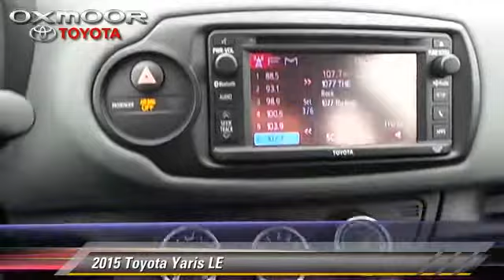2015 Toyota Yaris LE - T36979, Louisville Lexington Elizabethtown KY and Clarksville IN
Oxmoor Toyota of Louisville

- New, Louisville, Lexington, Elizabethtown KY, Clarksville IN

2015 Toyota Yaris LE

$16,599

Color: White
Engine: 1.5L 4 cyls
Transmission: Automatic 4-Speed
Miles: 3
VIN: VNKJTUD32FA021482
Stock: T36979

This vehicle features: 1.5 liter inline 4 cylinder DOHC engine, 106 hp horsepower, 2 Doors, 4-wheel ABS brakes, Air conditioning, Audio controls on steering wheel, Automatic Transmission, Bluetooth, Clock - In-dash, Cruise control, Daytime running lights, External temperature display, Front-wheel drive, Fuel economy EPA highway (mpg): 36 and EPA city (mpg): 30, Head airbags - Curtain 1st and 2nd row, Interior air filtration, Knee airbags - Driver, Passenger Airbag, Power mirrors, Power steering, Power windows with 1 one-touch, Remote power door locks, Stability control, Tilt steering wheel, Tire pressure monitoring system, Traction control - ABS and driveline, Trip computer

[DFIN:3:3244480:A:1679:A280E79D:58eb237263d691c79ba2dbb0ced0f570]